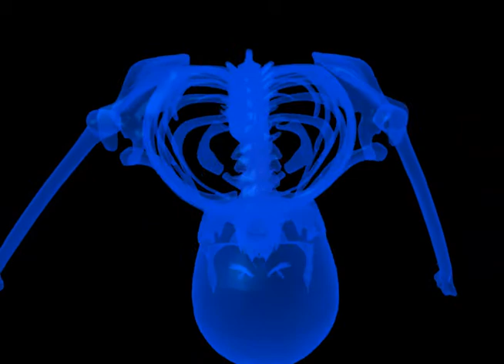Container v Auto Demonstrative Visualization | MABA Media Forensic Animation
This demonstrative visualization shows what happened when a transtainer knocked a cargo container off of a 40 foot high stack onto a truck. Both the damage to the vehicle and injury to the driver are depicted.

This exhibit was admitted as evidence and played a pivotal role in the jury's decision.